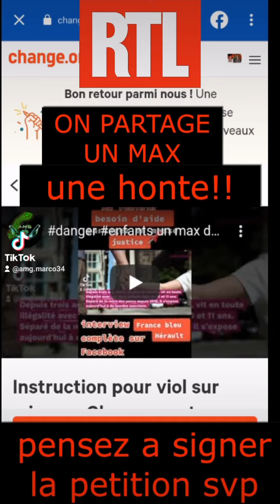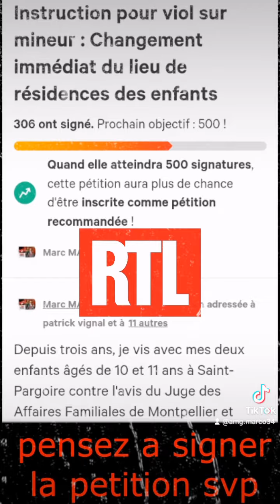le 13/09/21.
Marc Martin s'est vu retirer ses enfants, qu'il refusait de rendre à leur mère depuis 3 ans. Le père de famille est inquiet : le nouveau compagnon de son ex-femme est soupçonné d'inceste et de violences.

Marc Martin habite à Saint-Pargoire, dans l'Hérault. Depuis trois ans, il vivait avec son fils de 10 ans et sa fille de 11 ans. Jeudi dernier, à la sortie de l'école, ce père de famille s'est vu retirer ses enfants alors qu'il refusait de les rendre à leur mère, dont le compagnon est soupçonné d'inceste et de violence.

"Voilà, on me prend les enfants devant le collège et devant l'école, pour les mettre chez quelqu'un qui est accusé de viol et d'inceste sur sa propre fille. Voilà la police", explique le père de famille sur une vidéo qu'il a lui-même filmée. Marc n'a pas pu approcher ses enfants car la justice a tranché : ces derniers, qui vivaient avec lui depuis trois ans, doivent être rendus à leur mère. Le problème, c'est le compagnon de celle-ci : un homme soupçonné de violence et d'inceste. Au total, 14 plaintes ont déjà été déposées à son encontre.

Le père de famille en appelle directement au ministre de la Justice. Pour lui il est impossible d'imaginer ses enfants vivre sous le même toit qu'un homme sous le coup de plusieurs enquêtes judiciaires. Depuis le départ de ses enfants, Marc Martin a beaucoup de difficultés à trouver le sommeil. Dévasté et révolté par cette décision de confier la garde à la mère des enfants : "Je suis au fond du sceau, le nouveau compagnon de mon ex-femme est accusé d'inceste sur mineur, c'est hors de question pour moi qu'ils côtoient un tel individu le temps de la procédure ou au moins de savoir ce qu'il a vraiment fait", plaide-t-il.

"On me reproche d'être trop anxiogène, mais qui ne le serait pas ? Les enfants sont très heureux. J'en appelle vraiment au ministre de la Justice et je demande aussi à tous les papas et toutes les mamans de se réveiller. C'est impensable de protéger des enfants en les mettant dans un lieu comme ça", martèle Marc.

Dans son village de Saint-Pargoire, le père de famille est soutenu par de nombreuses mamans qui, impuissantes, ont assisté au départ des deux enfants devant l'école. "Je trouve ça lamentable. Quand vous voyez un gosse entrain de pleurer, de réclamer son papa, on ne peut que se sentir mal. C'est un bon père, il s'occupe très bien de ses enfants. Pour moi, je pense que c'est risqué là où ils se trouvent", témoigne Audrey, l'une d'entre elles.

Ce matin, Marc et d'autant plus inquiet que, depuis jeudi, et malgré ses demandes téléphoniques répétées, il n'a aucune nouvelle de ses enfants. De son côté, la mère des enfants a refusé de répondre à nos questions. Son avocate estime que le père, lui, est instable.